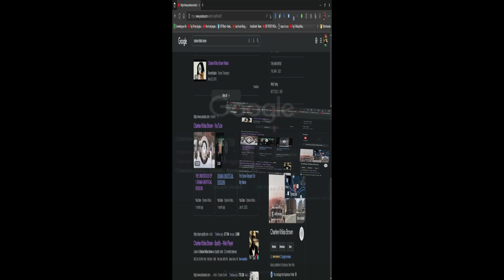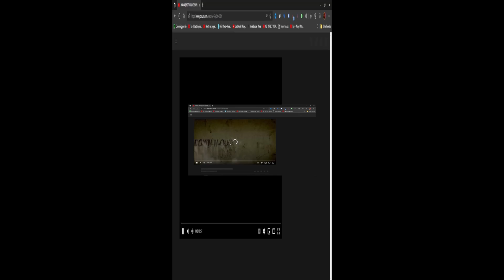ALCOHOLIC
LIKE, COMMENT AND SHARE THIS VIDEO. for more from Charlee Brown like POPPIN BOTTLES the new single by Charlee Khliss Brown produced by Down N Out Productions, a Pavin Da Block Publishing, Wino Records. This is from the ground up, Outlivin Dayz Ahead

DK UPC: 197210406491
ISRC QZNWW2293322